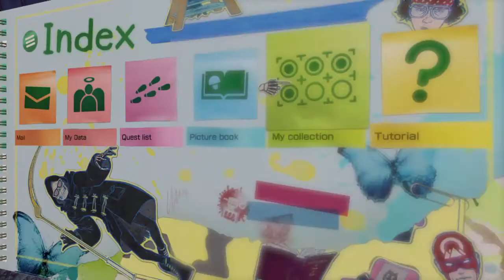LET IT DIE - Floor 48 HIBAKI Perfect Stamp